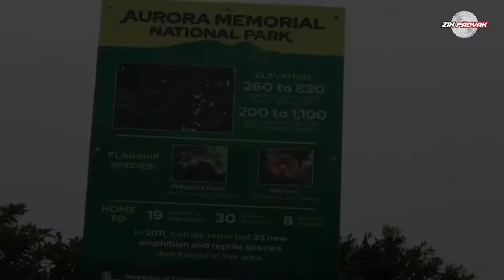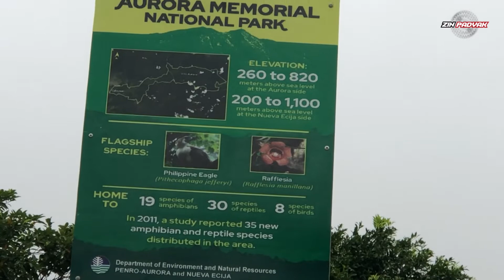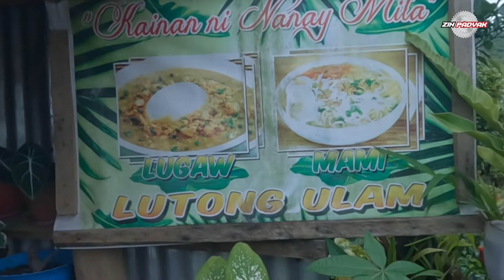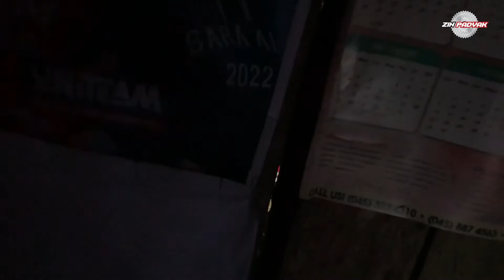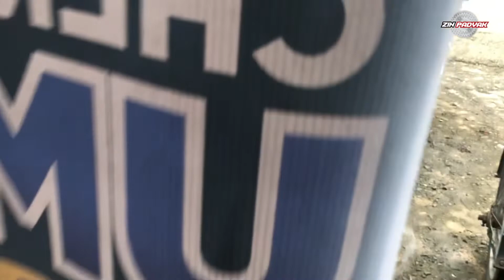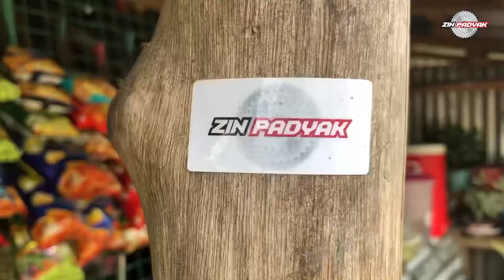Part 2. | Day 2 - Gapan City to Nueva Ecija - Aurora Province | Byaheng Baler | zin padyak